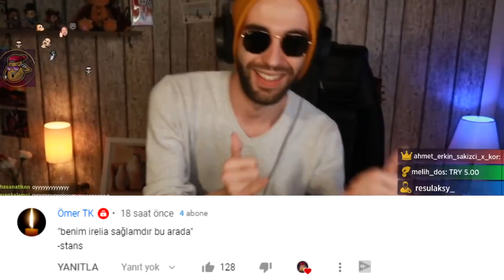MİLLET DELİYE HASRET BİZ AKILLIYA | LoL Yayın Anları #471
Ragu babajımm , LoL Yayın Anları'nın yepyeni bir bölümüne hoş geldiniz! Eğlenceli , komik ve playz içeren klipleri derlemeye çalışıyorum.

00:00 Rogu
0:28 Giriş
0:32 Lars
1:01 Crystal
1:23 Panky
1:46 Asankos
2:01 Madness
2:18 Stansfield
2:26 Creed
2:39 Fabulous
2:59 Immortoru
3:10 Elayja
3:39 Panky
4:01 Ruvelius
4:27 Madness
4:56 Yassuo
5:14 Fabulous
5:30 Creed
5:50 Lars
6:17 Asankos
6:45 Stansfield
7:23 Madness
7:48 Panky
8:07 Crystal
8:27 Lars
8:44 Rogu
9:04 Madness
9:18 Fabulous
9:43 Elayja
10:06 Panky
10:48 Yassuo
11:02 Creed
11:19 Lars
11:33 Kapanış ve Günün Yorumları